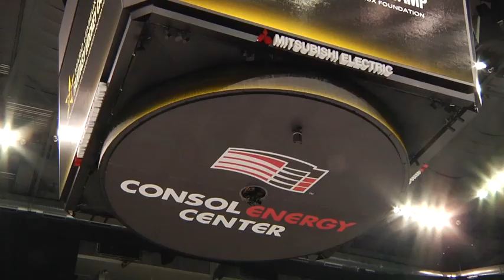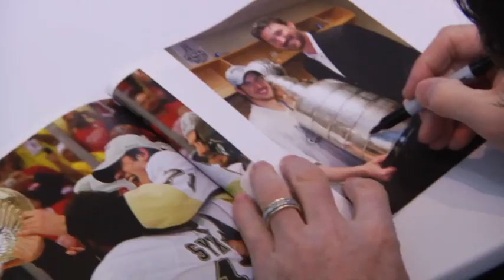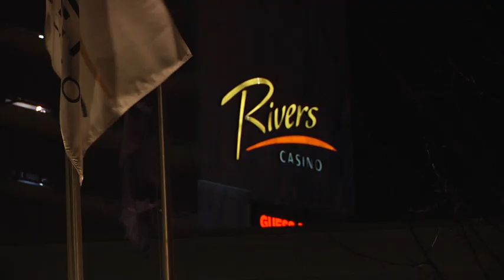2013 Fantasy Camp Day 3